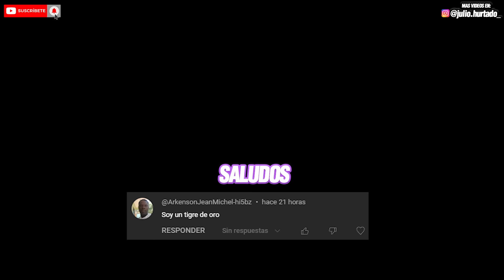🔴 Todo FILM Z en 1 VIDEO Saga Completa | One Piece Resumen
En este video es un One Piece Film z Película resumen y también One Piece aventura en nebulandia Resumen
Así vamos avanzando en el incio y final de one piece

Un saludo tigre!

- KoKo García
- Jimmy Alonso